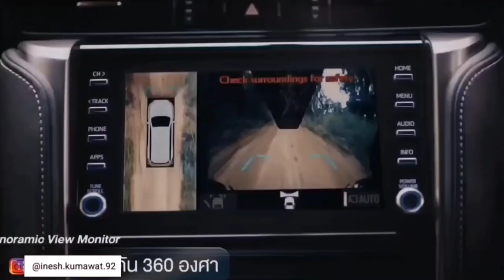Toyota fortuner leader launch 2024 | @23.99 lakhs | BEST SUV MUST WATCH